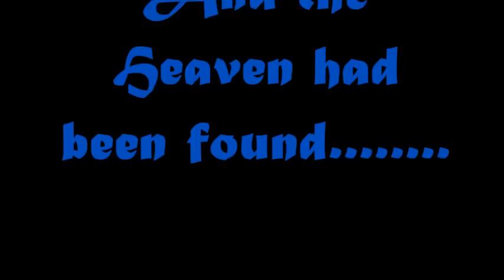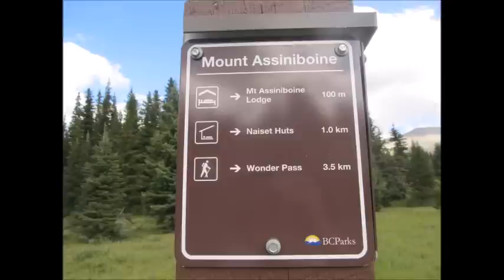ASSINIBOINE EXTRAORDINAIRE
AN epic trip to the great mount Assiniboine and the second and last installment in the Mountain_2015 series.